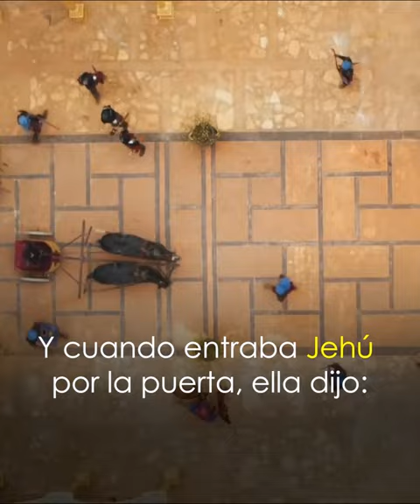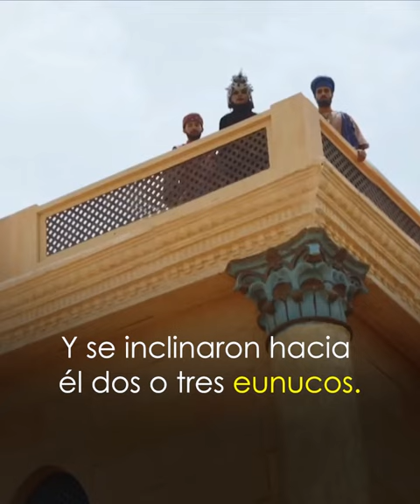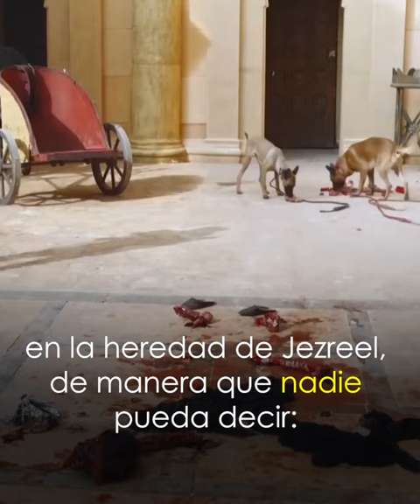2 Reyes 9.30-37 Muerte de la REINA JEZABEL.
Dios no creo el mal, el mal es el resultado de la ausencia de Dios en el corazón.josue reflexionescristianas reflexionesdevida reflexiones. Saludos de Josué.